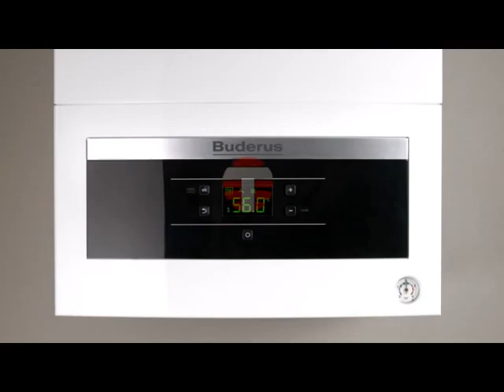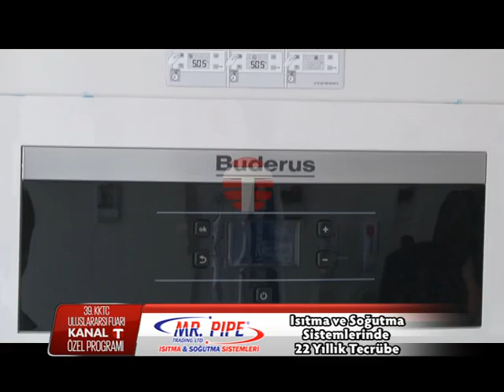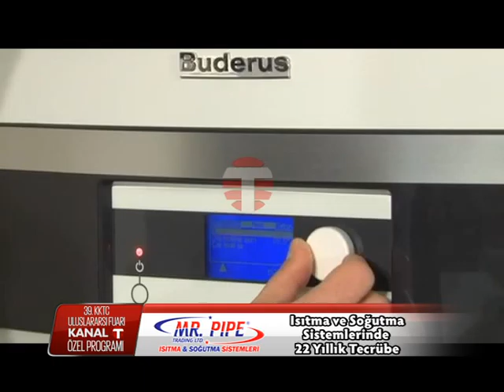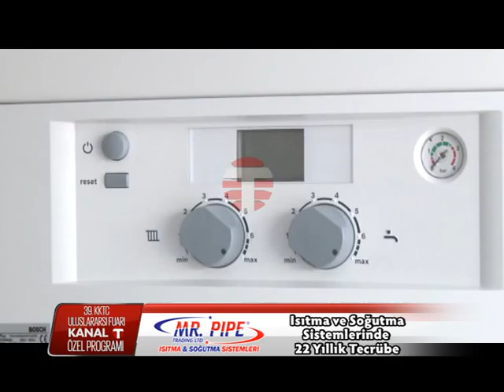Mr Pipe fuar s